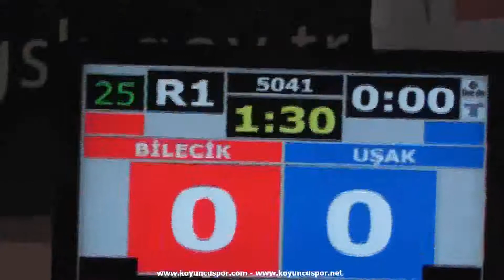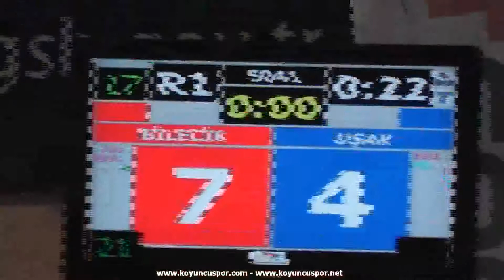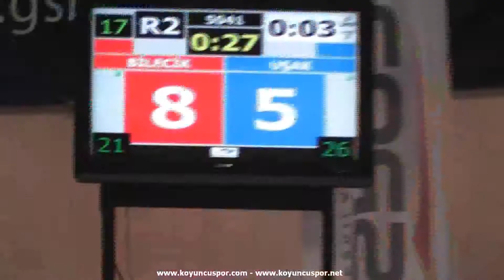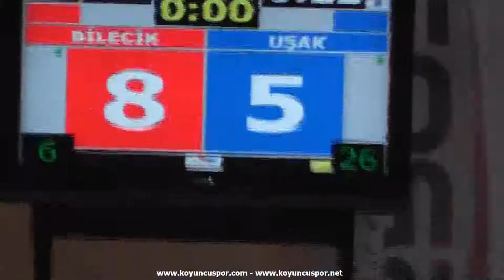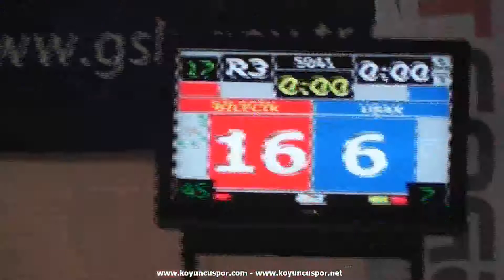(5041) Bile4cik - Uşak Bayan _2.Gün (2012 Turkish Cadet TKD Championships)